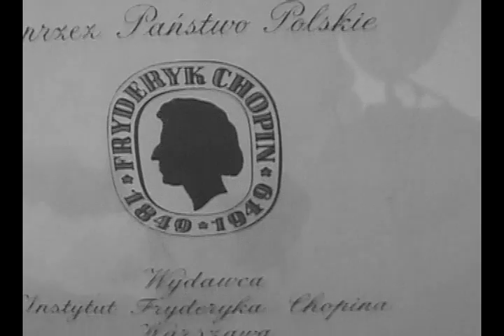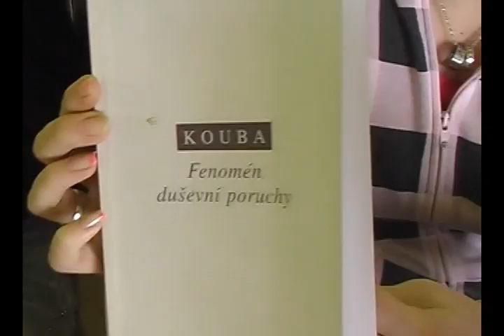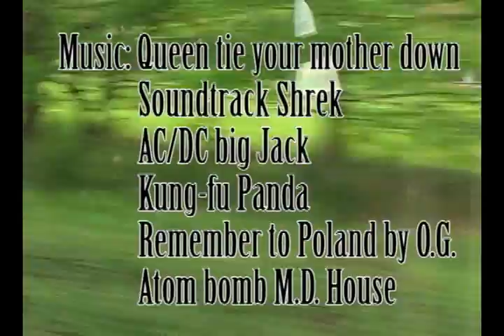2. THE LAST FILM.avi